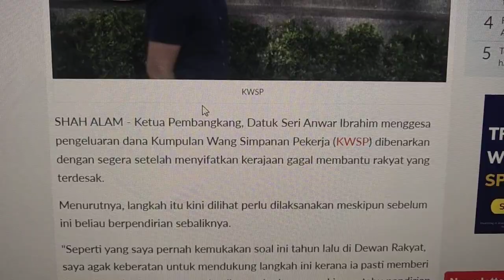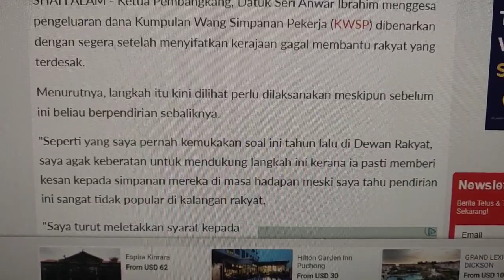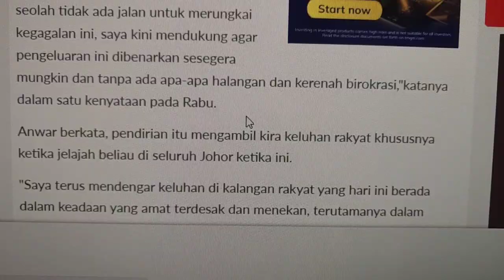Kenyataan U-Turn Anwar menyokong pula tuntutan KWSP | Saje Sembang